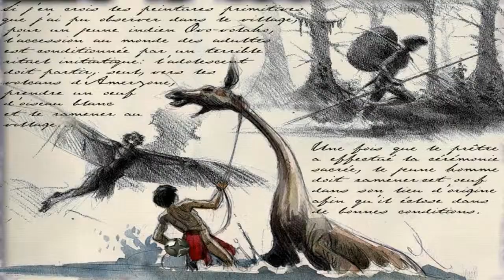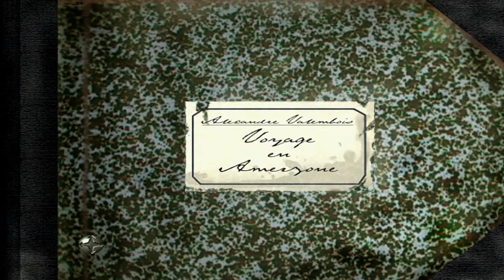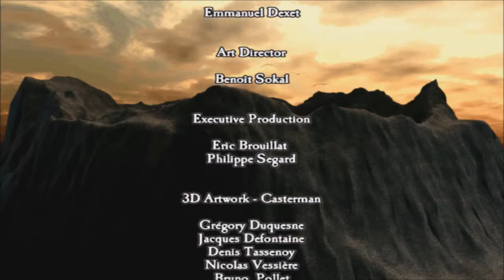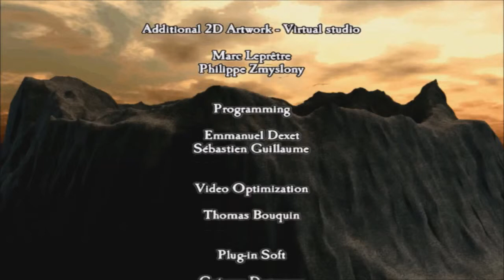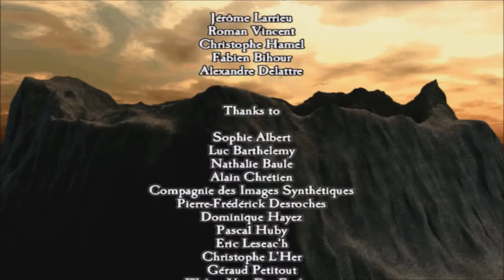L'Amerzone - Chapitre 7 - Le Volcan ( Fin ) [VF]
L'Amerzone "le Testament de l'explorateur", est un jeu d'aventure sorti en 1999. C'est le 1er jeu de Benoît Sokal inspiré par l'une de ses propres bandes dessinées.